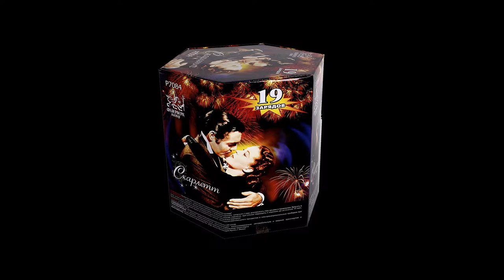Р7084 Скарлет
Специализированный магазин пиротехники "Дядя Гриша"